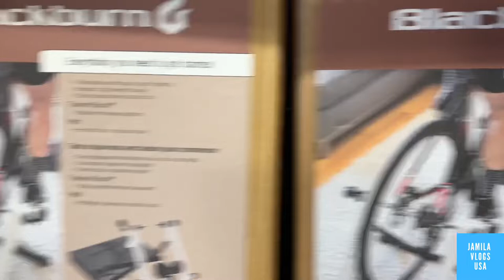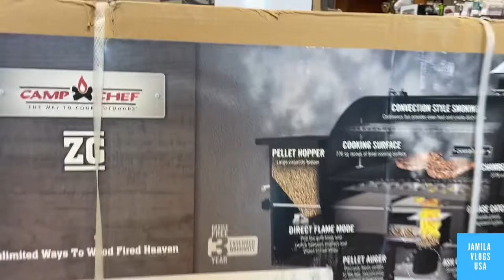DICK’S SPORTING GOODS PT. 2